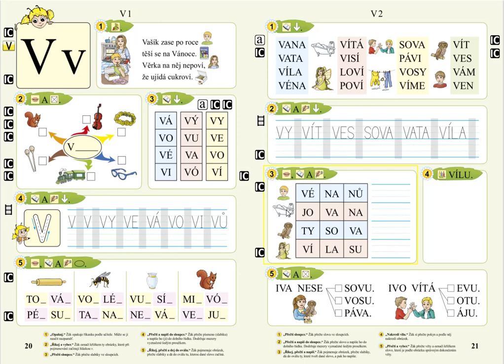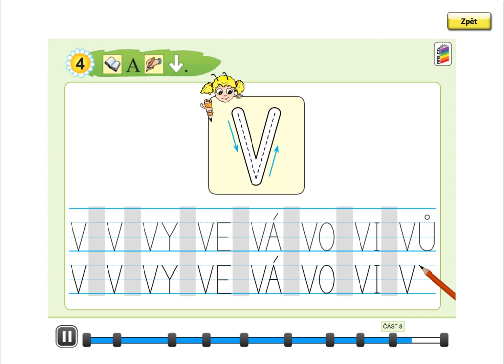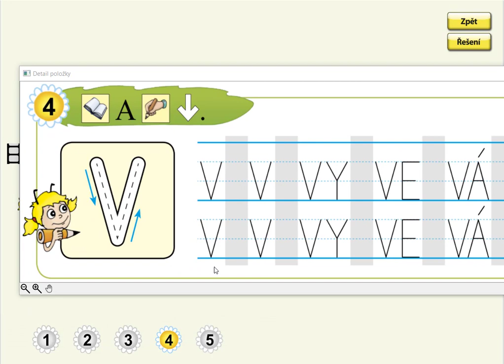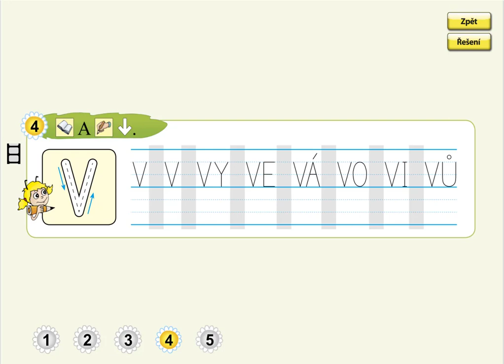Písmeno V (psaní velkého tiskacího V a slabik), SLABIKÁŘ 1, str. 20, cv.4